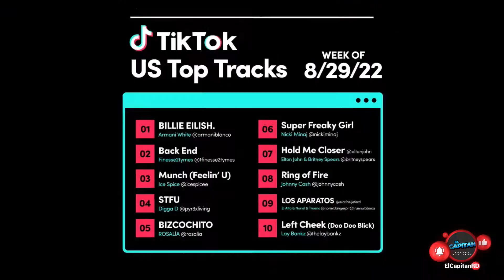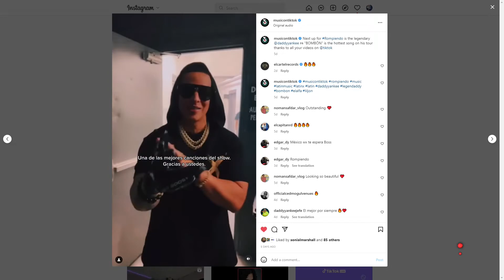Rosalía, El Alfa y Bad Bunny lideres en TikTok US Latin Top Music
Kendry Martinez:
¨El Capitan¨

Cinéfilo, Publicidad.

Kendry Martinez